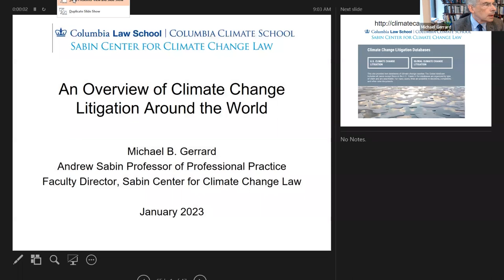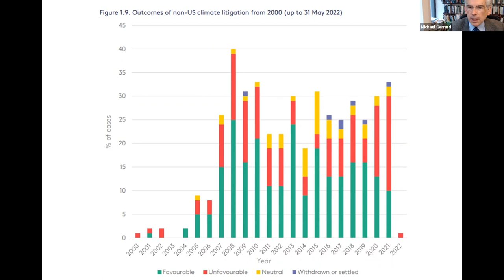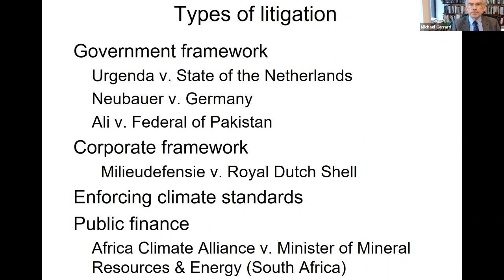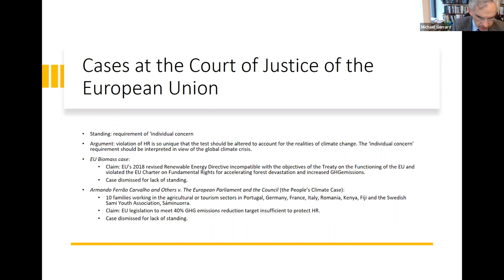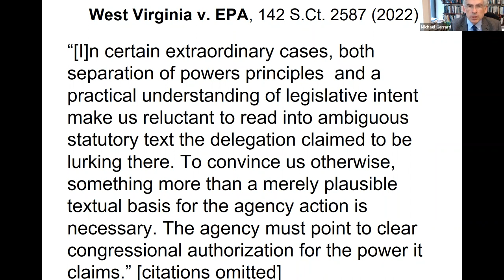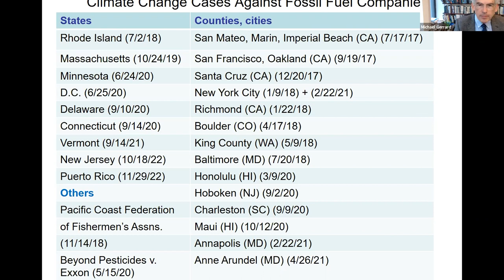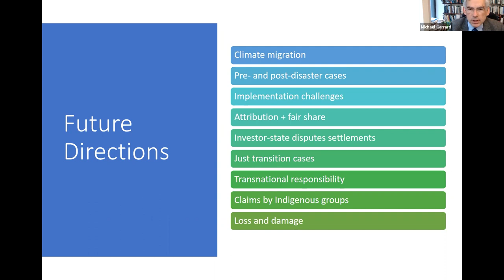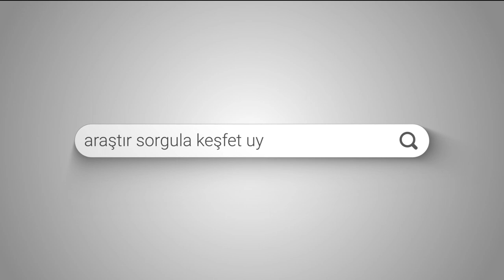Prof. Dr. Michael Gerrard - An Overview of Climate Litigation Around the World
Kadir Has University Climate Change and Law Laboratory (CCLLAB) Seminars, continue with its special series on Climate Change Litigation in Hanuary. At the first seminar of 2023, we are honored by the lecture of Prof. Dr. Michael B. Gerrard on “An Overview of Climate Litigation Around the World”.